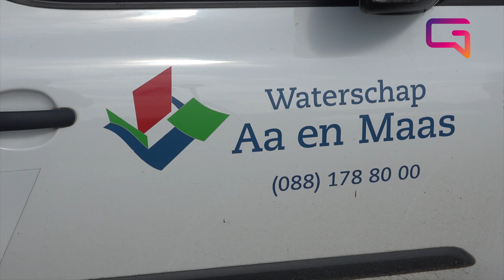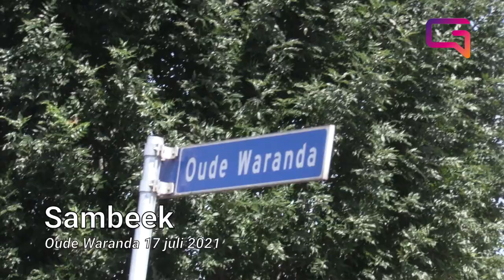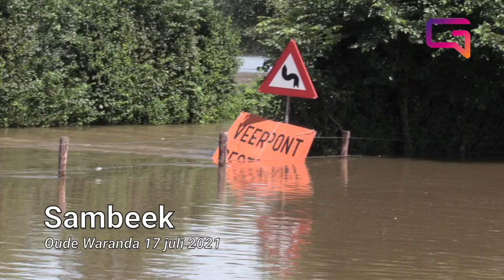Hoogwater juli 2021 Boxmeer Sambeek